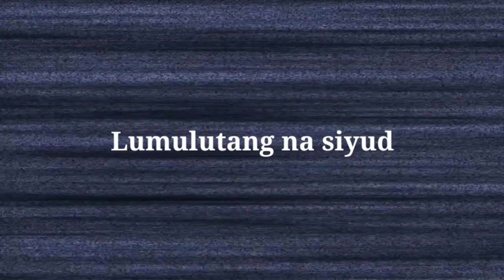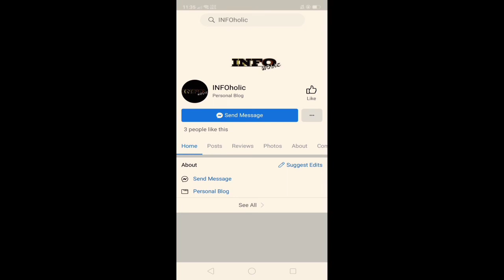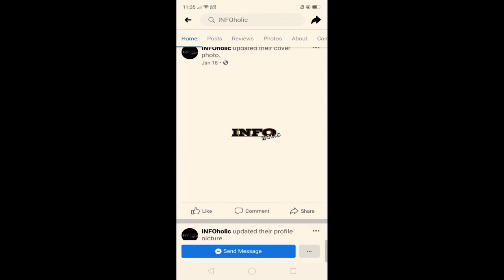Lumulutang na siyudad namataan sa china.